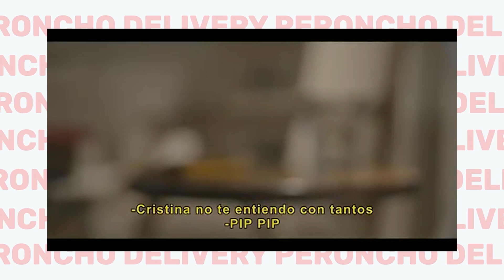Gerardo Morales: El sin huevos.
PeronchoDelivery es un noticiero humorístico a la gorra.
Si nos querés ayudar entrá a Peroncho.ar
Si no te va lo de Mercado Pago y nos querés hacer una transferencia, ahora hay 2 vías:

1. Credicoop.
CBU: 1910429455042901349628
Alias: PERONCHO.SIEMPRE

2. BBVA
Alias: CRISTINA.VENCE

Se agradecen también: comentarios, me gusta, compartidas de video. Si por ejemplo hacés click en compartir, luego copiás el link del video y lo enviás por whatsapp a tus amigues, te recibís de DEIDAD PERONISTA.

Grasas, totales!

No te pierdas: "¿Peronistas que votan a Milei?"